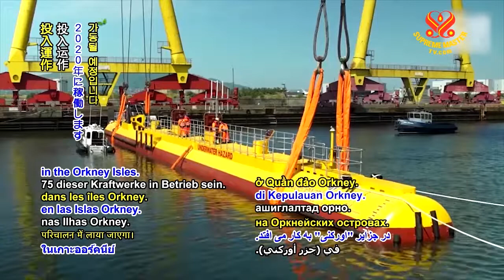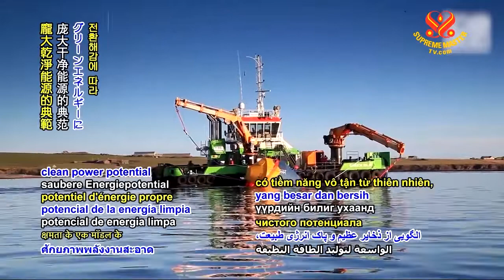0746 NWN 3 Worlds most powerful tidal turbine to be built and installed in Scotland United Kingdom 6